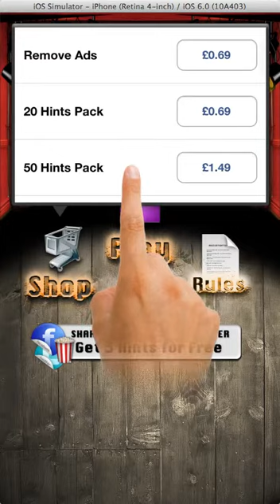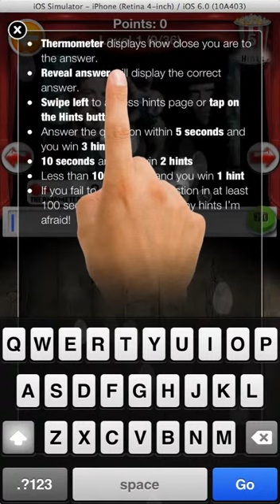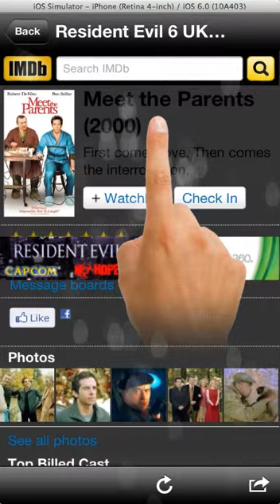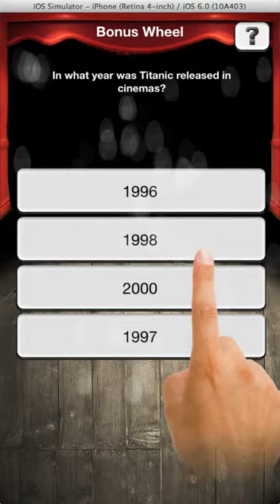iPhone Movie Quiz App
Think you know your movies?

Do you know the difference between a classic and a modern great?

Welcome to the world of "The Movie Buff"!

The download is free and comes with a number of entertaining features (a lot of them are unique to our App!):

-Over 320 movie questions

-Questions range from the 1940's to present

-Some questions are rather easy, some will challenge you and some are serious head scratchers!

-Over 1000 hints to help you complete the game, for each question you even get a unique "hangman" hint.

-4 different kinds of questions -- Screenshots, movie posters, famous quotes and multiple choice

-A unique thermometer feature telling you how close you are to the right answer

-A unique bonus round where extra hints, reveals and thermometers can be won

-A ridiculously difficult "Movie Buff" level for those dedicated movie fans.

-You can zoom into the question images by simply tapping on them

-Ask a friend for help if you're struggling - via Text, Facebook, E mail and even Twitter.

-Used all your hints and still stuck? Perform an internet search in to help further without even leaving the app.

Monthly updates are planned

Come on and join the movie quiz revolution!

PLEASE NOTE: The content of the App is in English only

All posters, screenshots, quotes and references to movies, that are shown and represented in this game, are copyright and or trademark of their respective corporations.